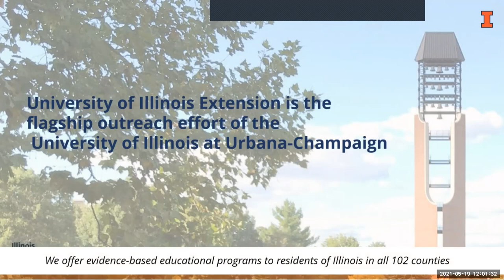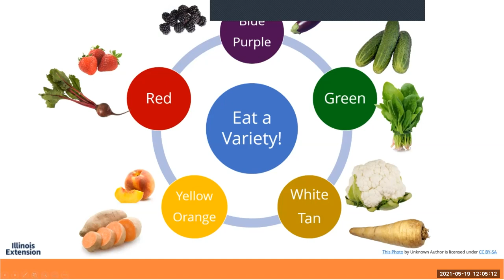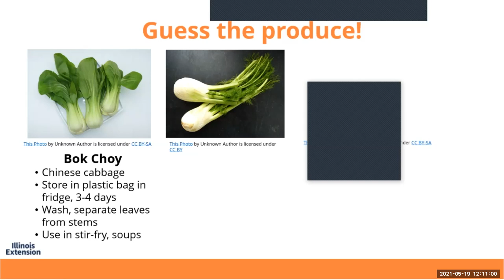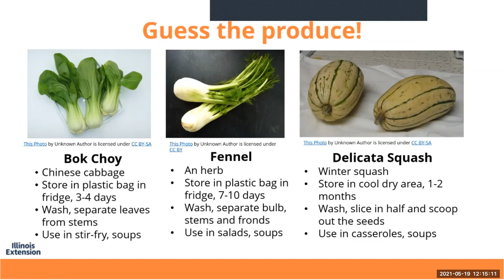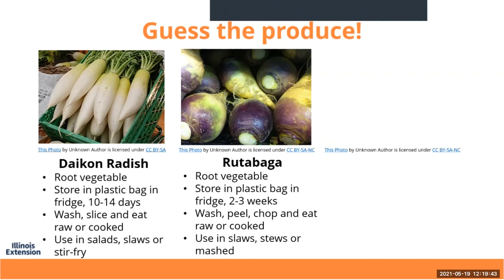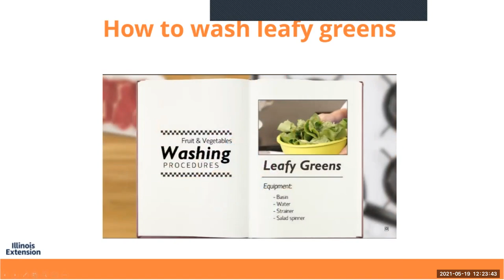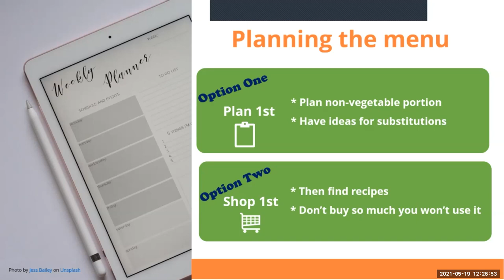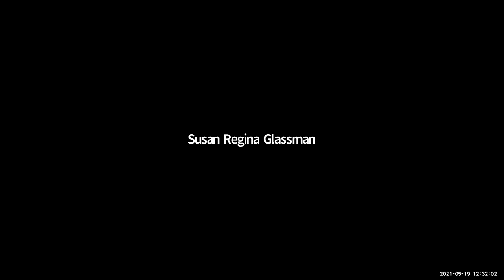Sample the Season: Eat Fresh, Eat Local Webinar Series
What kind of fruits and vegetables should you expect when you arrive at an Illinois farmers market? Learn how to prepare these fruits and vegetables, and get inspiration for ways to use them at the dinner table. You’ll discover the art of menu planning, and take away new recipes to try!

This webinar was originally recorded on May 19, 2021.